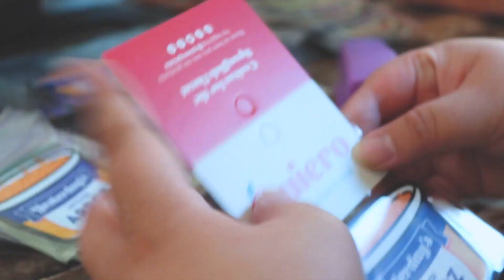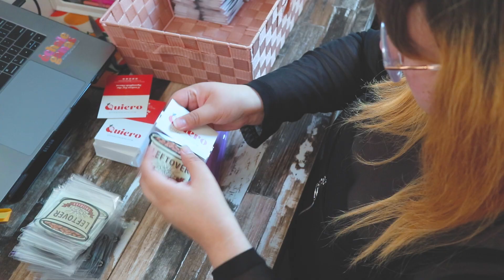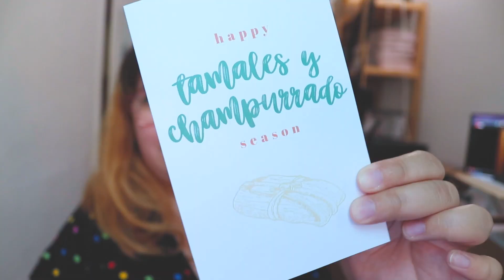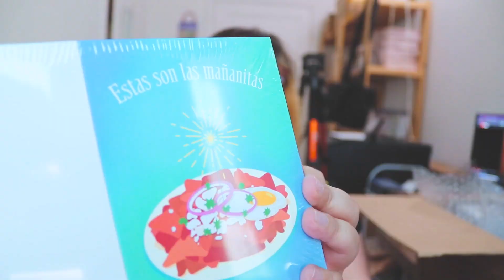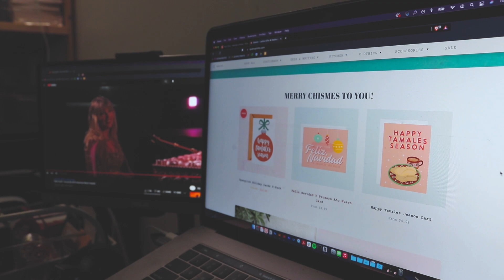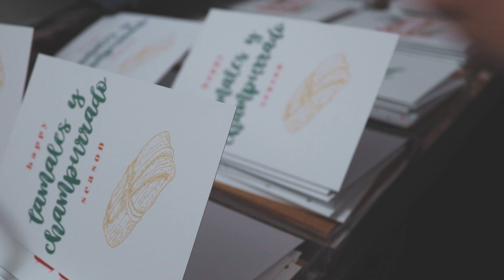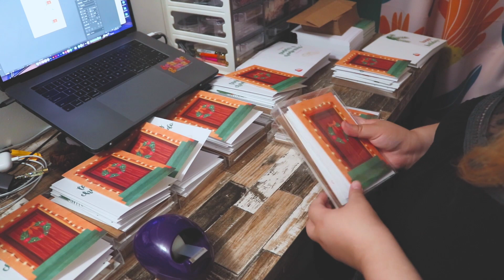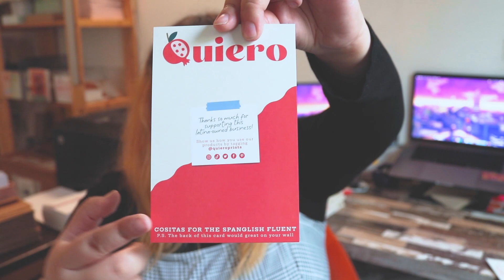studio vlog #9 🎄 preparing the shop for christmas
mexican holiday season doesn't end until january 6th, so I don't feel too bad about posting this one after december 😅.

☀ ninjoi. - Hark the Herald Angels Sing
☀ ninjoi. - 12 Days of Christmas